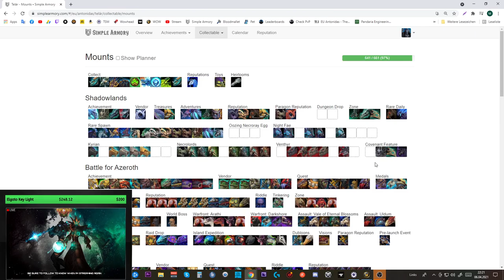Collection Update SL #2: ATT 98,03 % [Druide]